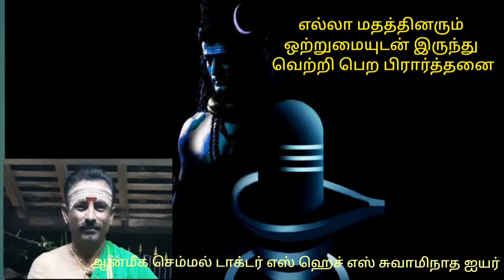30/11/2021 நவக்கிரக யாகம் லோக ஷேமத்திற்காக அனைத்து மதங்களை சேர்ந்த மக்களுக்கு பிரார்த்தனை